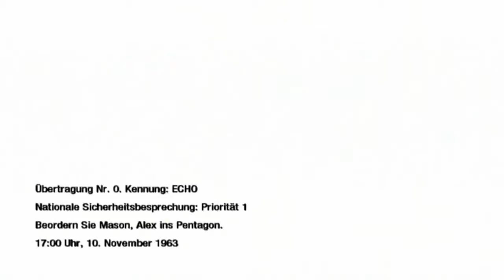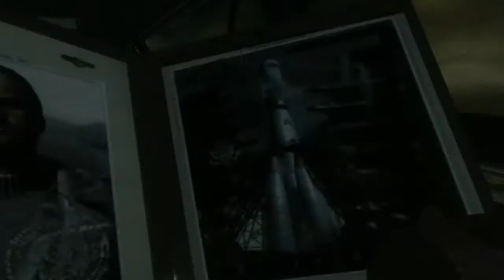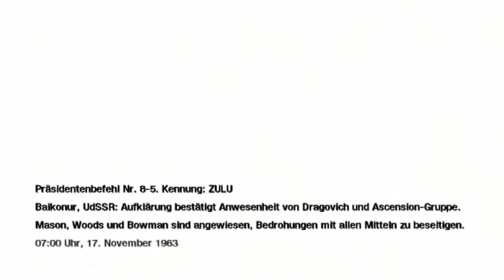Let´s play CoD Black Ops 1 Part 4 Infiltierung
Ziel Kollege retten und Rakete vernichten, naja klappt nich so wie geplant